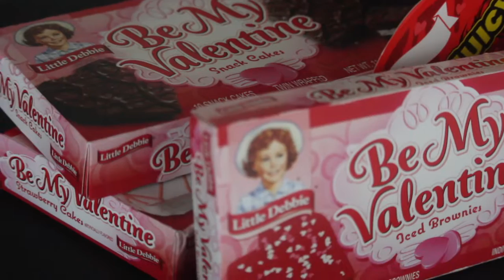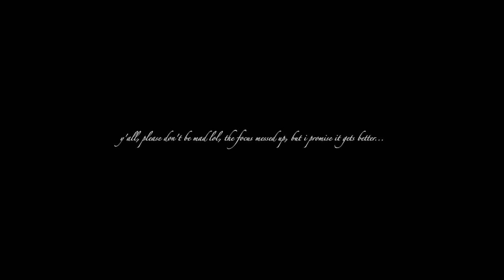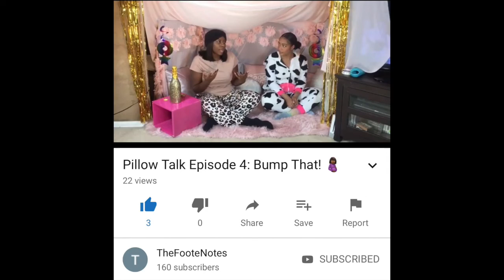VALENTINE’S DAY SNACK HAUL! | estrogen release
starting the holiday off right w junk food and friends...

***also featuring @sydneykirie (her Instagram) (her youtube channel)